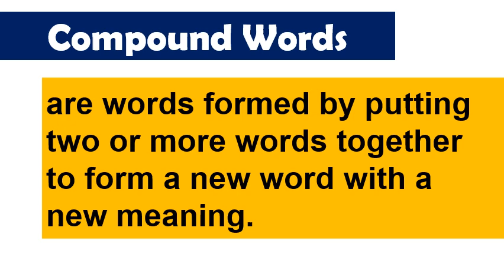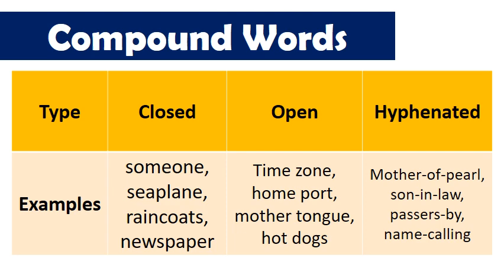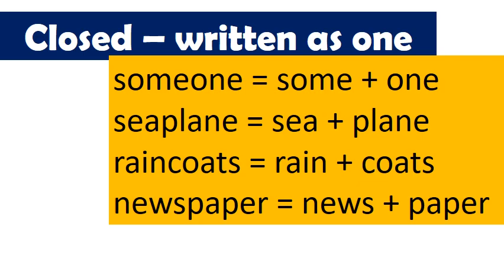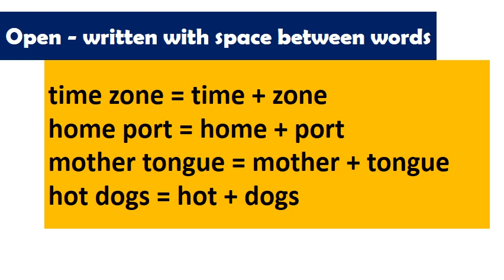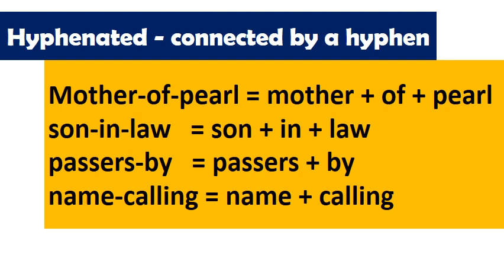ENGLISH 5 module 2 q1 compound words - context clues